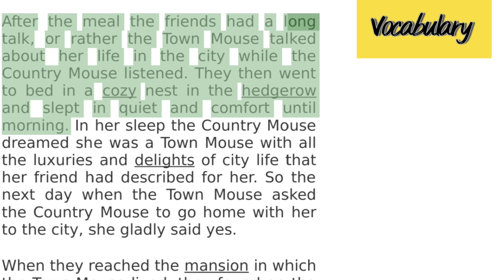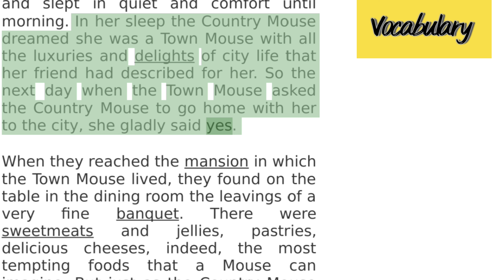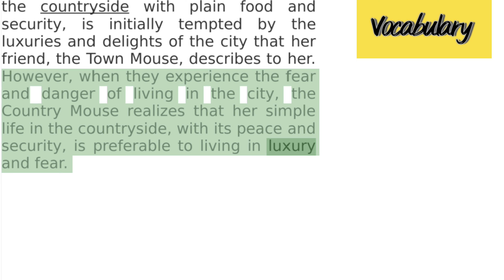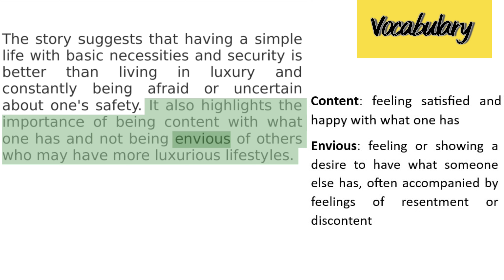The Town Mouse and The Country Mouse | Learn & Improve English Via Short Stories - with Vocabulary !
Let me read you one of the famous Aesop’s Fables (A “fable” is a short story, typically with animals as characters, telling a moral or lesson).